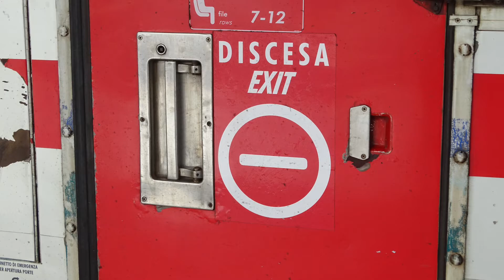TRENI ALLA STAZIONE DI BARI CENTRALE: FRECCIARGENTO DUPLEX, FRECCIAROSSA, INTERCITY E414 & E401!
Bari Centrale, 06/10/2022.

Ringrazio Manubest656 per la compagnia durante le riprese!

-E402B.177 (Scorta Bari C.le) TRENITALIA PAX DP LH-IC.
-IC 612 Lecce-Milano Centrale/ E414.103+139 TRENITALIA PAX DP LH-IC.
-ES*AV FA 8314 Lecce-Roma Termini/ ETR 600.09+11 TRENITALIA PAX DP LH-AV.
-ES*AV FA 8303 Roma Termini-Lecce/ ETR 485.44 TRENITALIA PAX DP LH-AV.
-IC 703 Roma Termini-Bari C.le/ E401 TRENITALIA PAX DP LH-IC.
-IC 614 Lecce-Milano P.G./ E414.126+105 TRENITALIA PAX DP LH-IC.
-ES*AV FR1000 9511 Milano C.le-Lecce/ ETR 400.40 TRENITALIA PAX DP LH-AV.